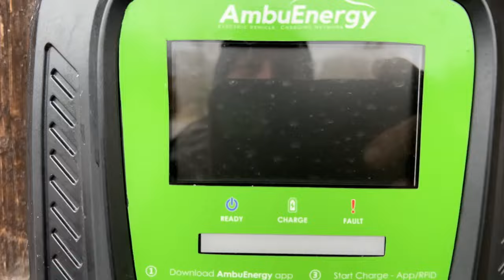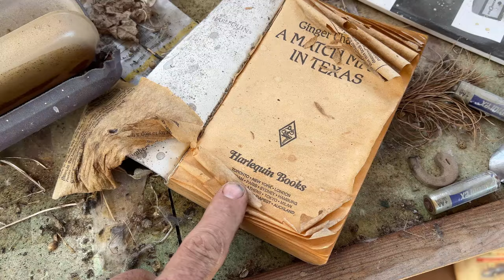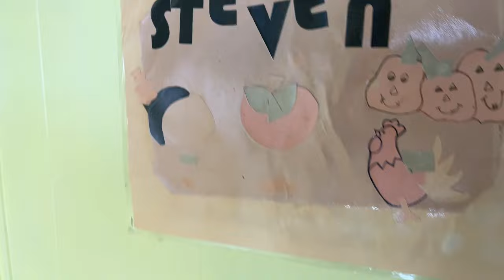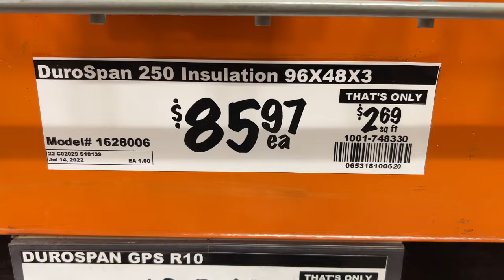EXPLORING VEHICLE GRAVEYARD FOR RV PARTS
This video was made at a friend's wrecking yard in Ontario, Canada. I am building a stealth camper and was on the hunt for good RV parts to pillage and recycle. We're going camping soon, folks. I can't wait! WhoOt!